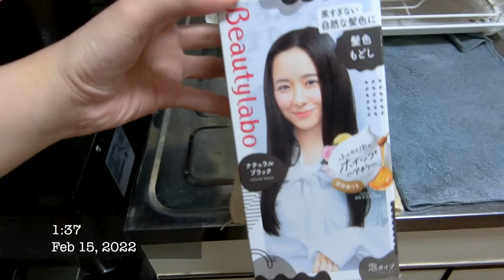HINDI NAIWASANG MAHAWA - MoniqueTakeda🌸